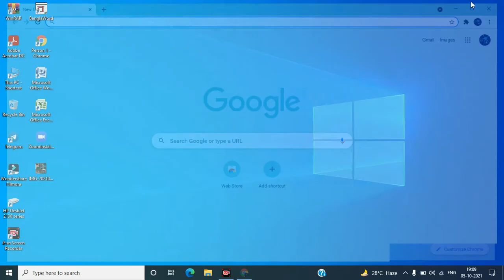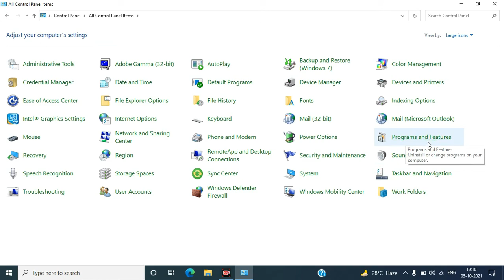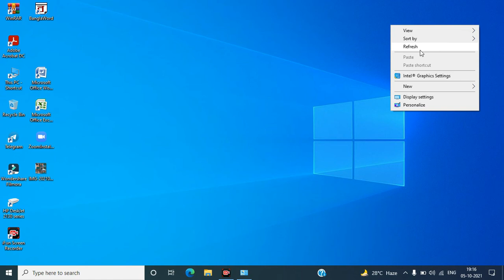laptop me google chrome kaise uninstall kare || How to uninstall google chrome on laptop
Google chrome ko uninstall kaise kare || How to uninstall google chrome

Video By Tahid Gazi.